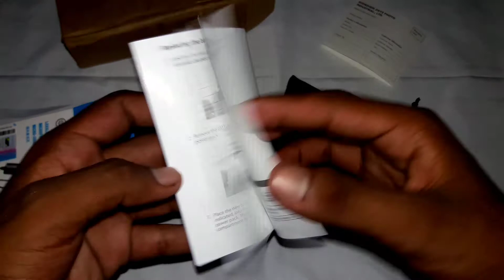Boya by m1 mic unboxing and review Puri jankari-2020